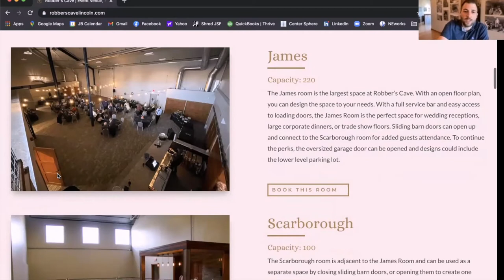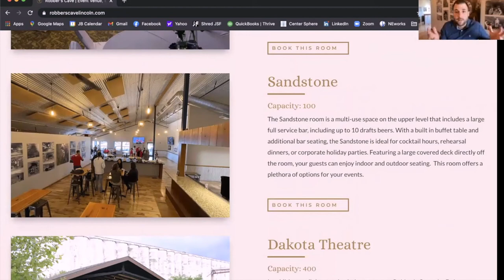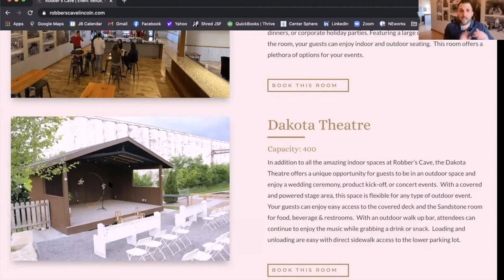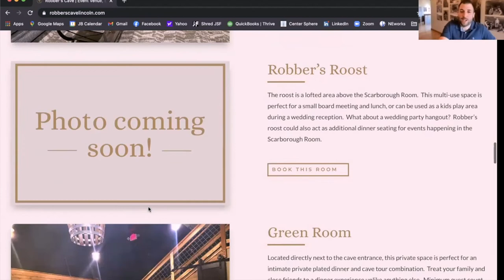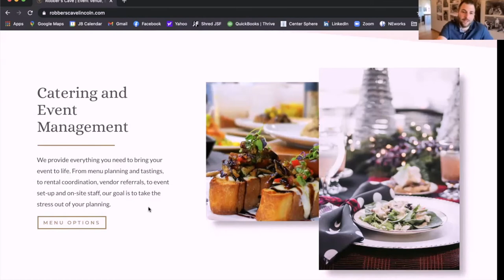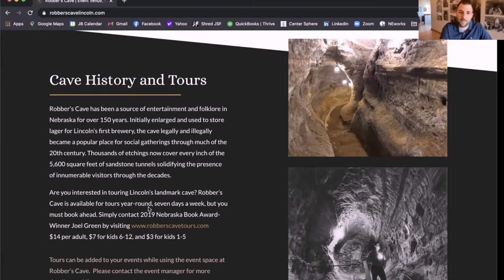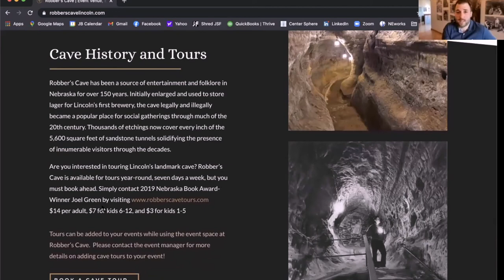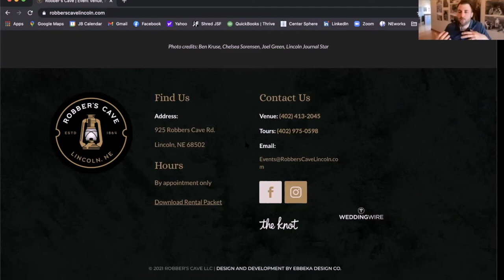Bow Tie Business Spotlight | The Robber"s Cave Lincoln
Weekly, I will spotlight locally owned/small businesses in Lincoln/Omaha and allow us to get to know them. Today is Justin Fuchs who is the venue manager of Robber's Cave Lincoln!

Robber's Cave

Listed to the National Register of Historic Places in 2020
2020 Outstanding Tourist Attraction of the Year Finalist

For years, access has been denied to the infamous and notorious Robber’s Cave. Now, Lincoln, Nebraska’s, the only underground attraction is no longer shrouded in mystery. Whether you visited Robber’s Cave legally or illegally, are learning about it for the first time, or are one of the thousands who have returned to the sandstone tunnels for a trip down memory lane, you will enjoy discovering all aspects of the cave’s fascinating past on a cave tour with Joel Green, author of ROBBER’S CAVE: Truths, Legends, Recollections.

Green, a local teacher and tour guide, tracks the cave’s ownership through the past century and beyond, which has included colorful characters to say the least. From the legends of use by Central Plains Indians, Jesse James, and the Underground Railroad, to factual uses by Lincoln’s first brewery, Coxey’s Army, and the Ku Klux Klan, Green not only examines the geological and man-made origins of the cave, but he includes entertaining anecdotes he has collected from guests as well.

Robber’s Cave is older than the city of Lincoln, and its tunnels are no longer sealed from the public. Enjoy Green’s extended tour of what he has always felt is a story that deserves to be told.
Paul is a licensed Realtor with Red Door Realty in Lincoln, NE.

🏡 Paul Bauer REALTOR® | Red Door Realty 🏡